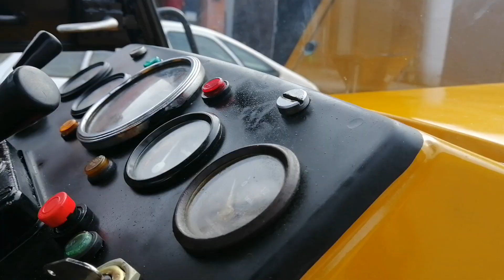☆GR DOBBER ☆URSUS 1014 PO RENOWACJI☆STAN IDEALNY☆ ☆DRUGIE ŻYCIE DLA POLSKIEJ MASZYNY ☆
siemaneczko mordki prezentuję wam kolejny filmik  i mam nadzieję że nie ostatni z GR DOBBER tym razem ursus 1014 oraz życzę miłego oglądania
ciągnik z filmu jest na sprzedaż w razie pytań proszę pisać do nas na grupie na Facebooku : Agricultural Team
jeżeli jesteś nowy na tym kanale strzel suba z dzwoneczkiem
pozdrawiam
AGRICULTURAL TEAM !!